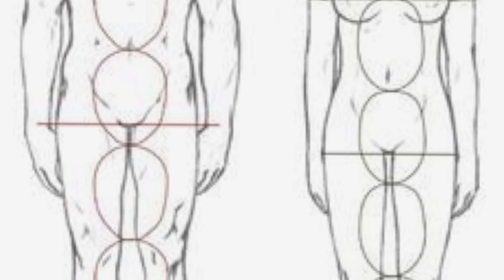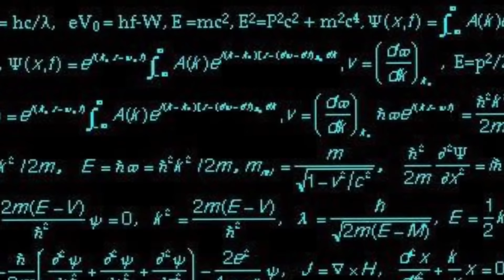Terminator, what Skynet did!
A laid back description of what Skynet did at the forefront of the future war!  Terminator Skynet